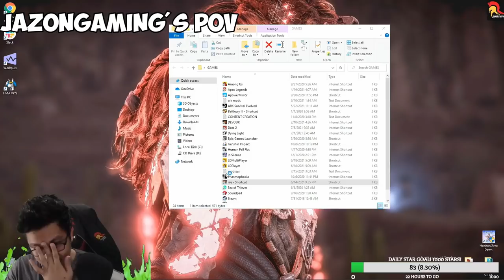NAKALABAN NAMIN SI JAZON GAMING! (ROS GAMEPLAY)